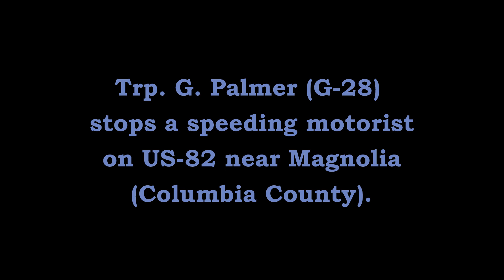Traffic Stop US-82 Magnolia Columbia County Arkansas State Police Troop G, Traffic Series Ep. 381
Trp. B. Palmer (G-28) stops a speeding motorist on US-82 near Magnolia in Columbia County.